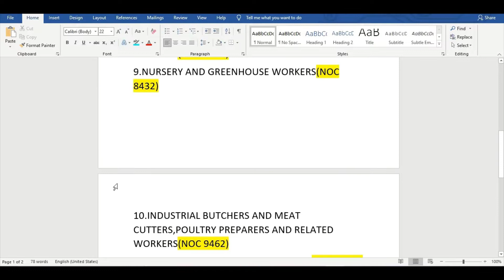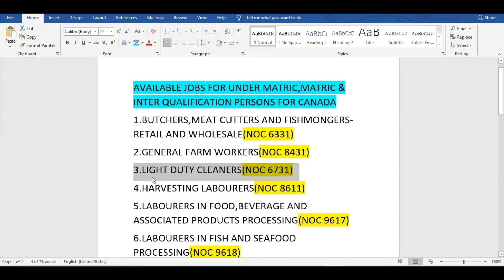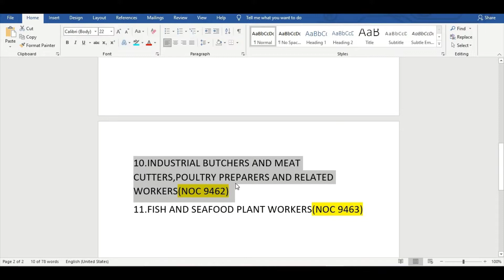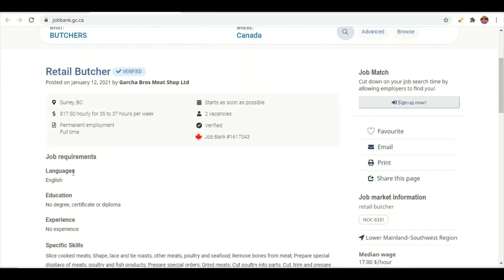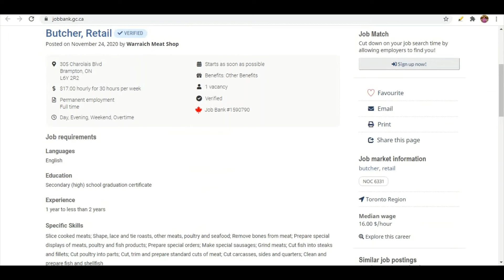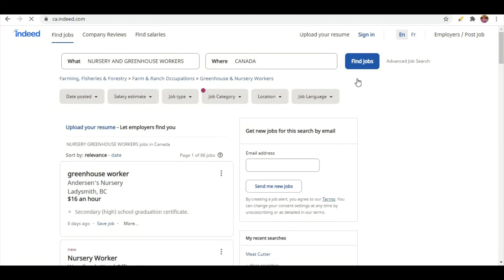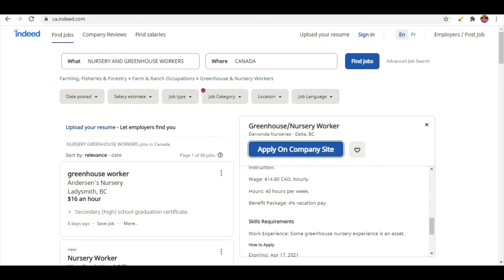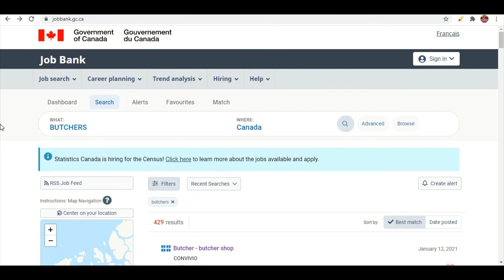Canada Work Permit 2021 | Canada Work Permit New Update | Canada Work Permit 2021 Pakistan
Dear i am going to give you live demo about how to apply Canada work permit for under metric and low qualification persons.Watch the whole video for better understanding.
                                                                    CV
                                                              SULAMAN
                                                    PLUMBER,PIPEFITTER
Employment Summary
1.  Company Name: Butt Traders & Sanitary Fitting Gujrat INDIA
Work as Supervisor from: 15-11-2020 to till to date
2. Company Name:UNITED ENTERPRISES TRAD. & CONT. L.L.C. INDIA
Work as a Supervisor of Plumbers from:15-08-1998 to 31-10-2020
Professional Experience

1. Organisation                 : UNITED ENTERPRISES TRAD. & CONT. L.L.C.  INDIA
Designation                      : Plumber’s Supervisor
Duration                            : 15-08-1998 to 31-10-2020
Responsibilities                : Supervision of 10 People team

• Responsible for Handling all Sanitary Fitting Projects of New & Old Buildings
• Project Management & Costing
• Responsible for Completing Job and Deliver it on time as per Customer Need
• Deals with all Major Customers Before and after completing the Projects
Education

December 1995             : 2 year Diploma in Sanitary Fitting
December 1993             : Matriculation
Technical Skills
• LPG & Natural Gas Fitting
• Water Fire Fighting Fitting
• Bathroom Fitting
• Kitchen Fitting
• Outdoor Fitting

Personal Details

Name                SULAMAN
Address             Gujrat INDIA
DOB                   1st January 1976
Nationality        INDIA
Language         English(Beginner), Arabic, Urdu, Punjabi
Marital Status  Married
AVAILABLE JOBS FOR UNDER MATRIC,MATRIC & INTER QUALIFICATION PERSONS FOR CANADA
1.BUTCHERS,MEAT CUTTERS AND FISHMONGERS-RETAIL AND WHOLESALE(NOC 6331)
2.GENERAL FARM WORKERS(NOC 8431)
3.LIGHT DUTY CLEANERS(NOC 6731)
4.HARVESTING LABOURERS(NOC 8611)
5.LABOURERS IN FOOD,BEVERAGE AND ASSOCIATED PRODUCTS PROCESSING(NOC 9617)
6.LABOURERS IN FISH AND SEAFOOD PROCESSING(NOC 9618)
7.TRANSPORT TRUCK DRIVERS(NOC 7511)
8.AGRICULTURAL SERVICE CONTRACTORS,FARM SUPERVISORS AND SPECIALIZED LIVESTOCK WORKERS(NOC 8252)
9.NURSERY AND GREENHOUSE WORKERS(NOC 8432)
10.INDUSTRIAL BUTCHERS AND MEAT CUTTERS,POULTRY PREPARERS AND RELATED WORKERS(NOC 9462)
11.FISH AND SEAFOOD PLANT WORKERS(NOC 9463)